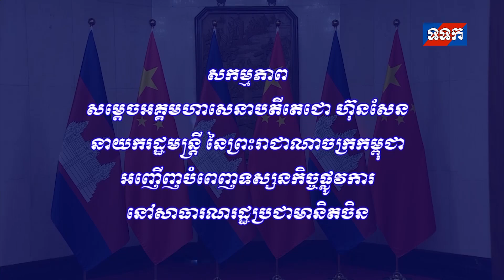ទទក ព័ត៌មានជាតិ ថ្ងៃទី២២ ខែមករា ឆ្នាំ២០១៩